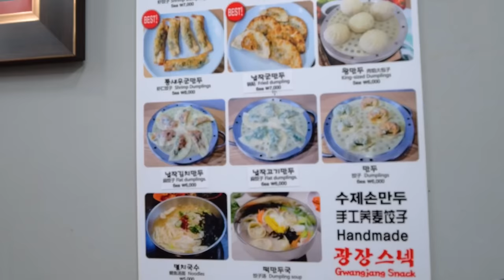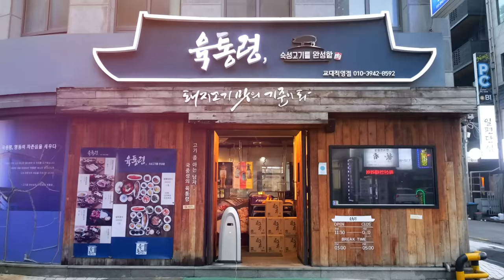Full day of eating in Seoul.. so much food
Here's what I ate over a full day while out and about in Seoul. Oh and Summer Shred 2023 is coming out next week!